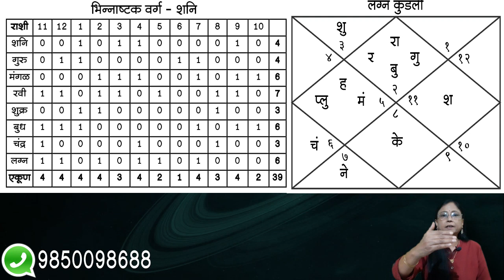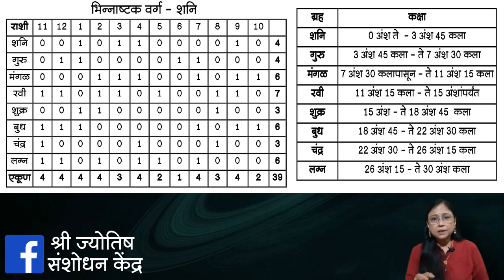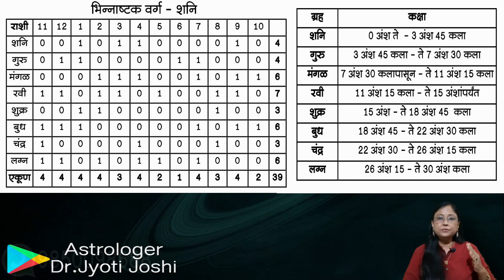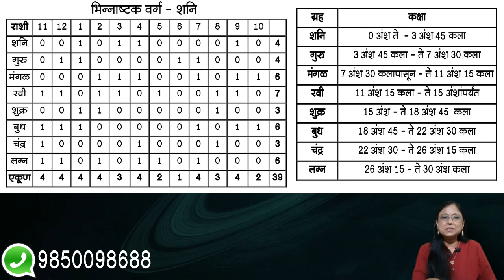भाग - ४ । अष्टकवर्गाच्या माध्यमातून गोचर कसे बघावे | Learn Astrology Online | डॉ ज्योती जोशी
भाग - ४ । अष्टकवर्गाच्या माध्यमातून गोचर कसे बघावे

ज्योतिषशास्त्राची निर्मिती करीत असतांना आपल्या पूर्वजांनी म्हणजे ऋषीमुनींना खूप सखोल असा विचार, अभ्यास व संशोधन केलेले आहे. भूतलावर जन्मलेल्या जातकाचे जीवन अधिक सुखकर करण्यासाठी, त्याच्या जीवनात घडणा-या विविध घटनांचा सूक्ष्म अभ्यास करण्यासाठी त्यांनी ज्योतिषशास्त्रात वेगवेगळ्या पद्धती विकसित केल्या आहेत. त्यापैकी एक पद्धती म्हणजे अष्टकवर्ग होय. या पद्धतीमध्ये जातकाच्या जीवनाचा, त्याच्या जीवनातील विविध घडमोडींचा सुक्ष्म अभ्यास करता येतो. म्हणूनच अचूक असे फलकथन करता येते.